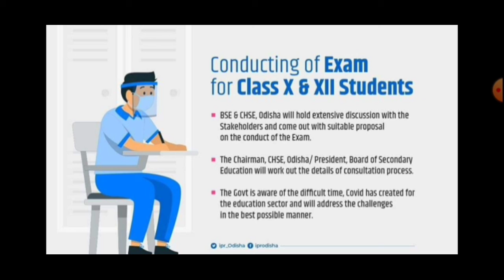Class 10 & 12 Board Exam latest update # Exam cancel❌🚫 ହଉ ନିସପତି ନିଆଯାଇ ପାରେ ?